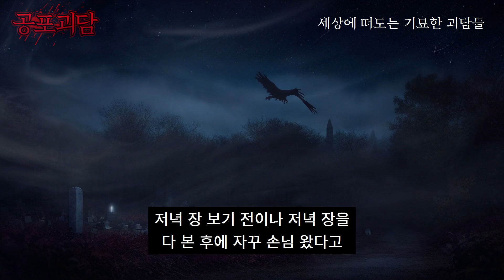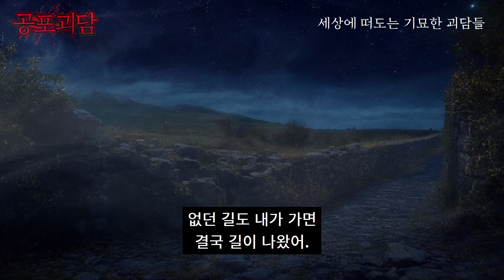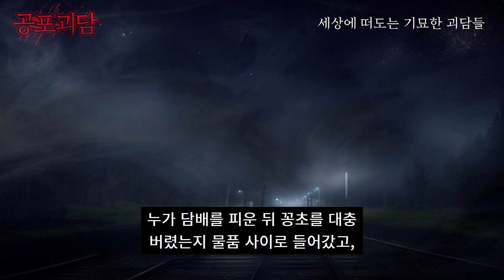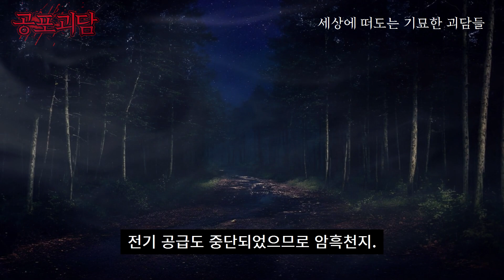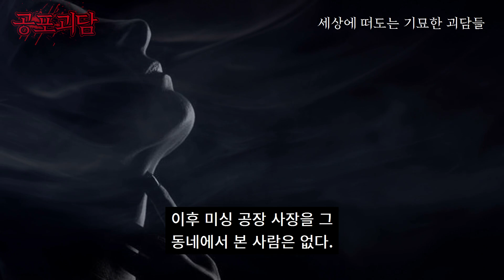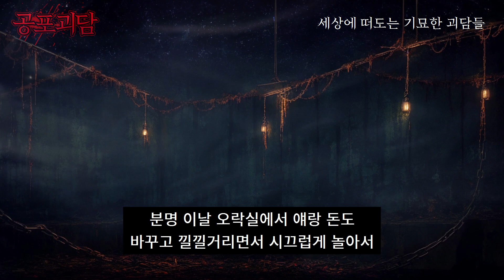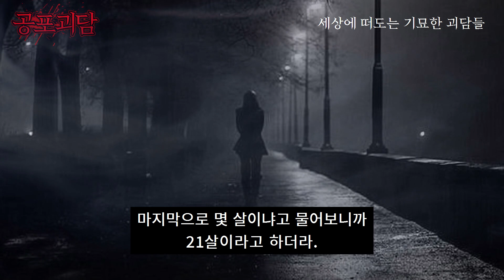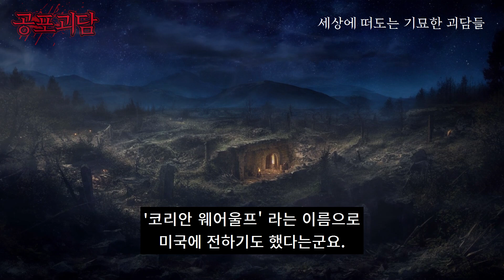재래시장의 구미호 괴담, 친구의 실화 괴담, 미싱공장 괴담